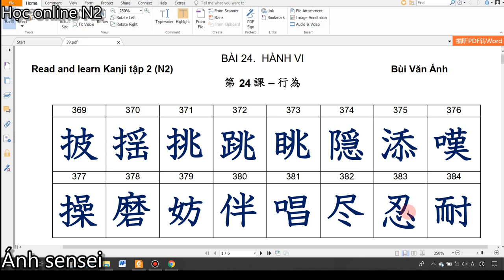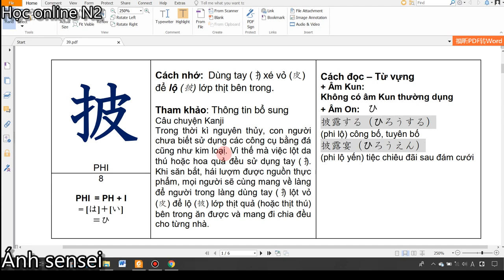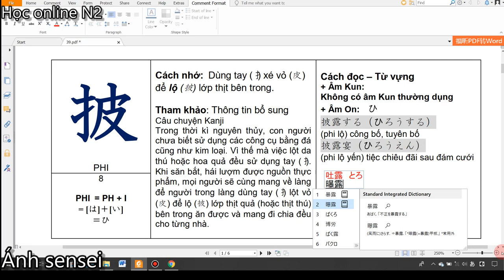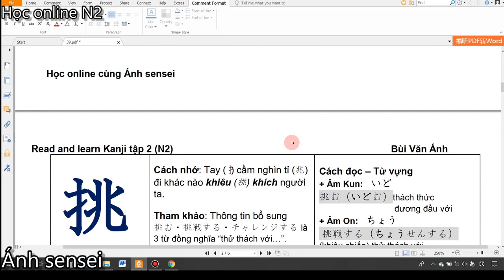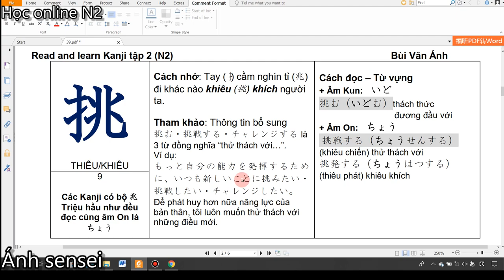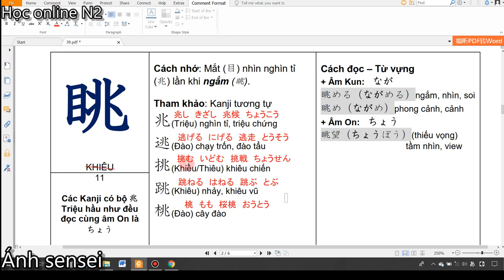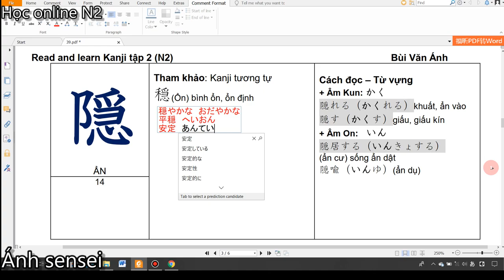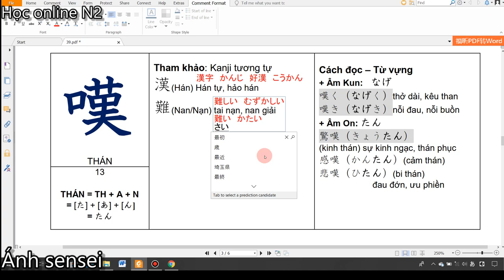Kanji N2 nâng cao 2